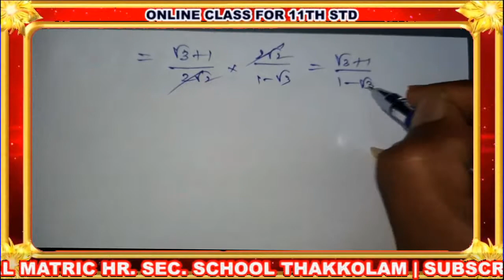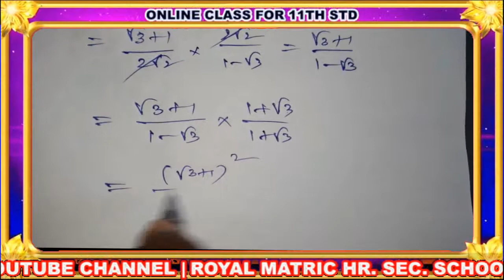11th STD MATHS CLASS - 47